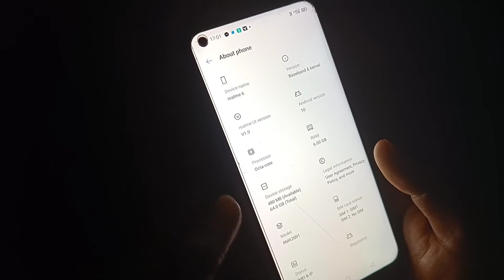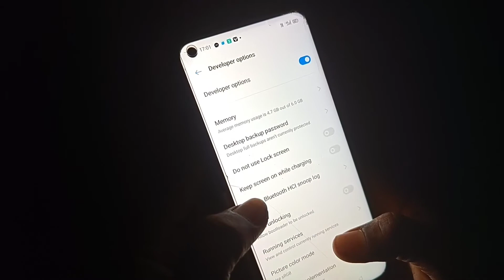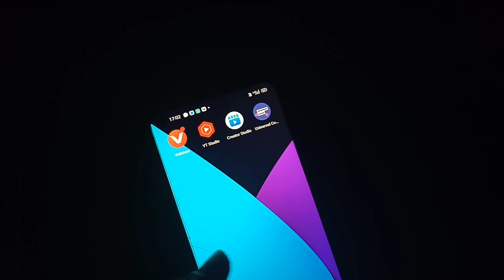मोबाइल को फास्ट चार्ज करने का ये तरीका सीख लो। Fast charging new trick | Suhana Tech